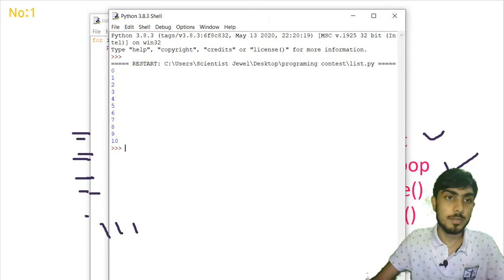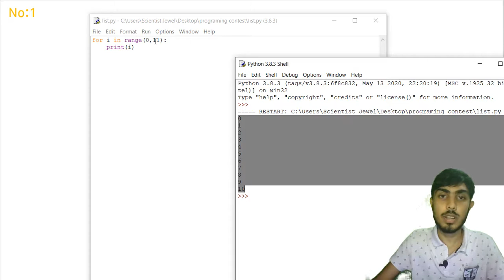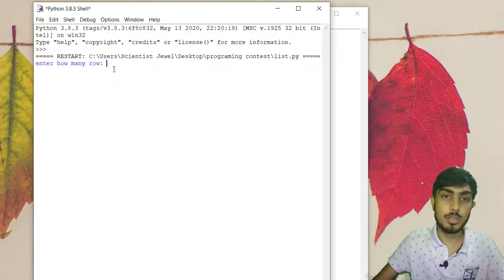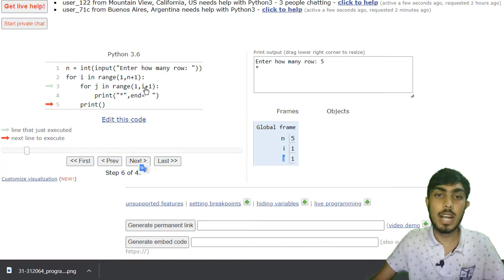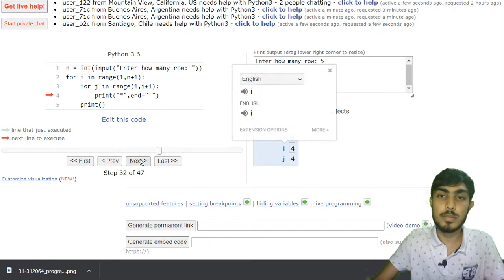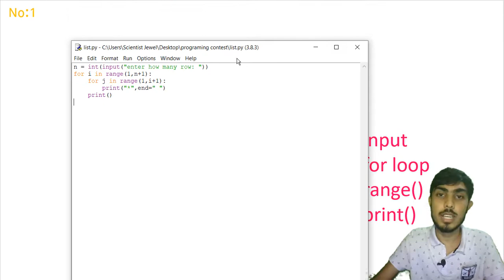Python Pattern Programs in Bangla - Printing Stars '*' in Right Angle Triangle Shape | Star Pattern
In this Python Pattern Printing Programs video tutorial you will learn to print star '*' in right angle triangle shape